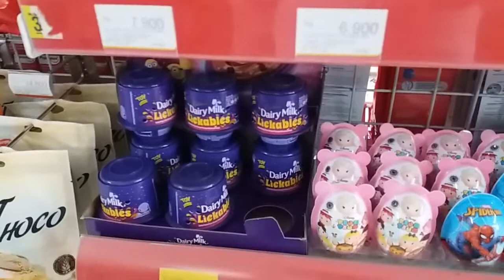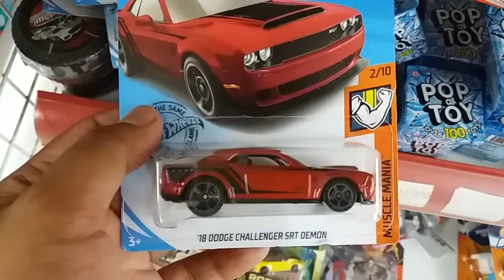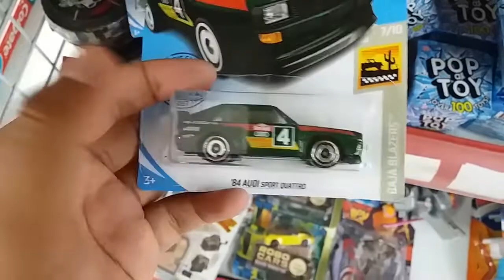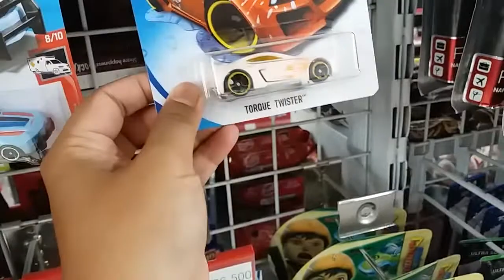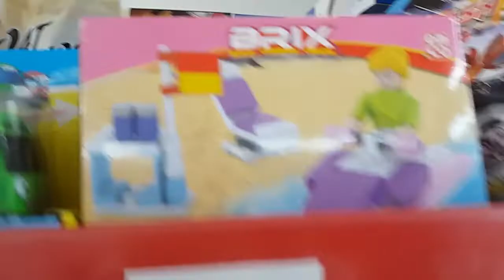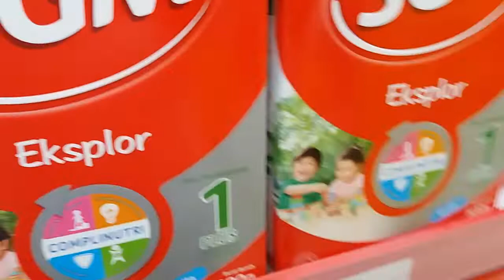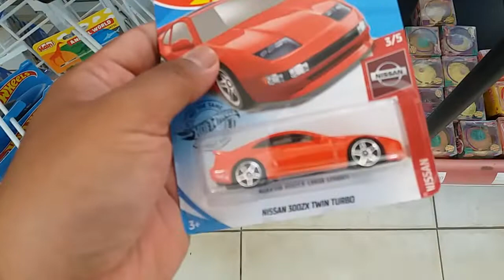Hot Item Terlupakan | Vlog Hunting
Tanggal tua!